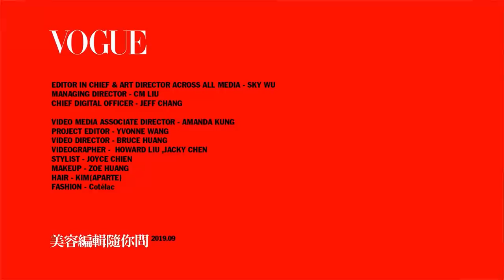平板五官瞬間立體小臉、仙氣十足！6款不失手好駕馭最強專櫃打亮盤｜美容編輯隨你問 #53｜Vogue Taiwan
你還在找好駕馭、不失手的打亮盤嗎？讓臉瞬間變小、立體、有光澤的打亮絕對是妝容中超重要的一環，市面上各種香檳金、玫瑰金、獨角獸偏光等不同顏色該怎麼選擇？讓美容編輯正芳以及專業彩妝師Zoe來告訴你！

00:50 Q1：打亮盤是什麼?到底應該怎麼用?
01:34 Becca 打亮始祖
02:15 Ofra 激光打亮盤
03:45 Bobbi Brown 金緻美肌粉
05:09 Q2：打亮餅如何避免讓毛細孔變更明顯?
05:46 Laura Mercier 珍珠水波光彩盤
06:35 Q3：打亮餅會在肌膚上結塊，應該怎麼辦？
07:30 Dior 輕透光燦礦物蜜粉餅
08:29 M.A.C 超激光炫彩盤
09:13 Nars 熱帶扶桑頰彩盤
10:00 Q4：如何選擇一支好的打亮刷?

【追蹤 VOGUE TAIWAN】
★LINE：VogueTaiwan